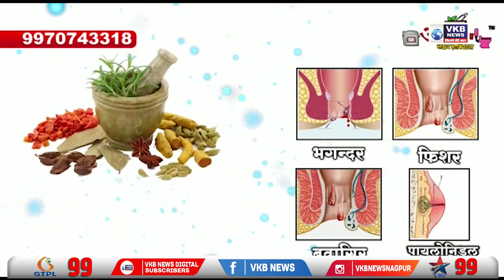जिला विधि सेवा प्राधिकरण जिला न्यायालय मे राष्ट्रीय योग दिन का आयोजन